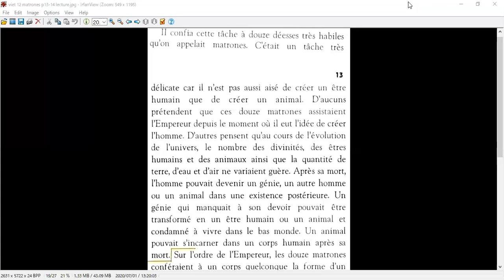明治大学法学部２年８組 中級フランス語レポート９ 解説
担当：乾昌幸
LÉGENDES ET CONTES DU VIETNAM (3e édition, EDITIONS THÉ GIOI, Vietnam, 2011)
LES DOUZE MATRONES ２